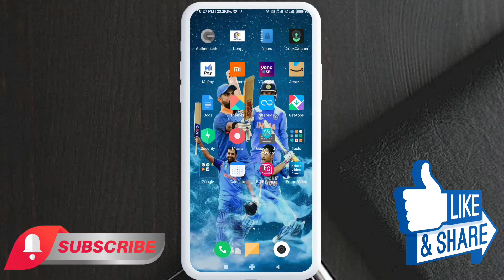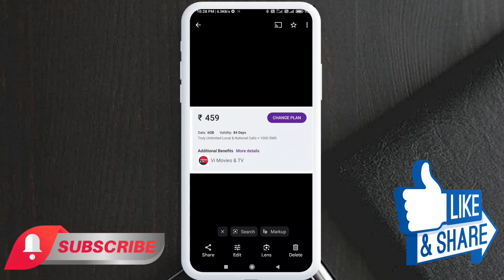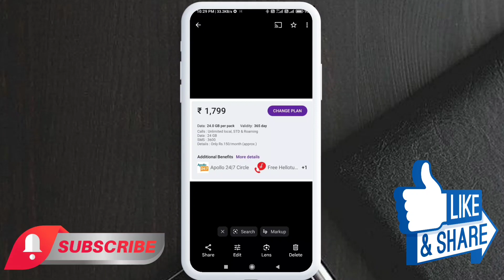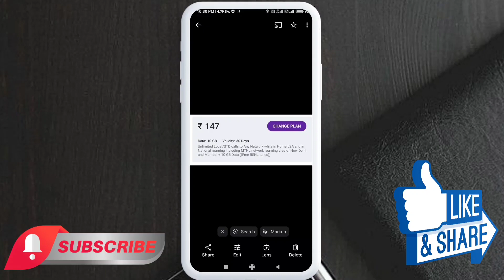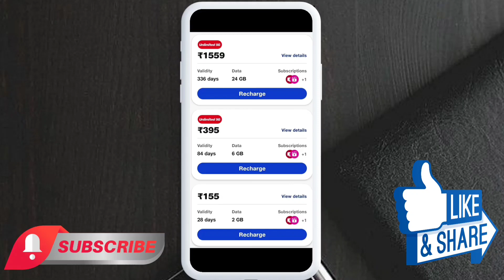Calling Recharge Plans Airtel VI Jio Bsnl | Only Calling Pack Recharge Plans | Calling Plans 2024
Content Cover 👇👇👇

airtel only calling plans
jio only calling recharge
jio calling recharge plan
airtel validity recharge
4g recharge plans 2024
airtel incoming call recharge
best recharge plans 2024
bsnl new calling recharge plans 2024
calling pack recharge plans airtel vi jio bsnl
vi only calling plans
compare calling plans
airtel only calling plans 2024
jio airtel vi sabse sasta recharge 2024
sabse sasta recharge 2024
recharge plans calling
2024 ka sabse sasta recharge